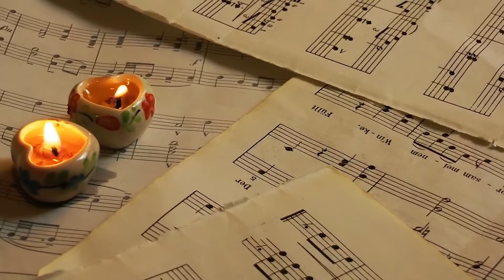Of The Zero:TRIKAAL-2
Musician's Introduction:
Navaraj Gurung: Tabla, Percussion
Santosh Bhakta Shrestha: Ishra
Sujay Shrestha: Guitars
Kanika: Didgeridoo
Nikhil Tuladhar: Djembe
Aman Shahi: Singing Bowls
Raman Maharjan: Flute
Shanti B. Rayamajhi: Madal,Ghatam,Effects
Shyam Sharan Nepali: Sarangi,Murchangna
Subin Shakya: Bass guitar
Guest Artists:
Amul Karki Dhali: Soprano
J.B. Lama: Flute
Recorded and Mastered by: Raju Singh
Cover design by: DJ Raju Singh
Cover Concepts by: Sachida Rauniyar & DJ Raju Singh
Photograph by: Raj Bhai Suwal.
Titles and Text: Salil Subedi
Produced by: Sachida Rauniyar

This recording is protected by Nepal and international copyright laws.
Copyright : SAC MUSIC INTERNATIONAL.